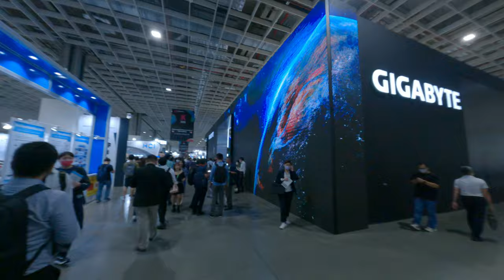water cooling server in computex gigabyte Booth as wild high technology efficient AI server technolo